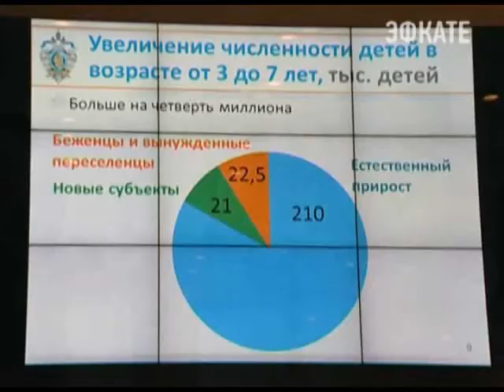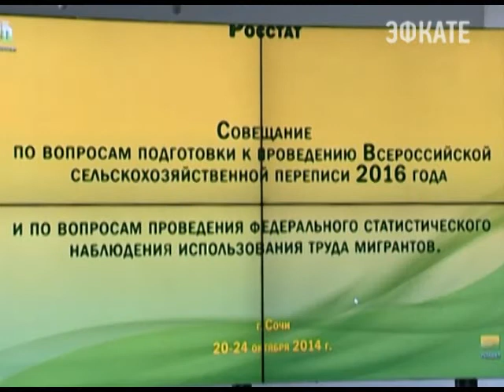В Сочи открылся съезд работников дошкольного образования Новости 24 Сочи Эфкате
В его работе приняли участие первый заместитель министра образования Наталья Третьяк, президент Российского книжного союза Сергей Степашин, вице-губернатор края Галина Золина, депутаты Государсственной Думы и члены совета Федерации.

Делегаты съезда — педагоги дошкольного образования со всех регионов России. В Сочи на профессиональном языке они говорят о том, как работать в дальнейшем. А их работа заключается в том, чтобы вырастить личность. Она, как известно, формируется в детстве. Сейчас изменилось направление государственной политики в области дошкольного образования. В этом году внедрены федеральные государственные образовательные стандарты дошкольного образования.

Сочи. Новости.
Телеканал Эфкате.